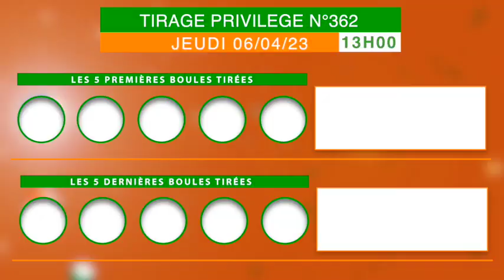La famille Loto bonheur, recevez la vidéo du tirage de 13h Privilège n°362 de ce 06/04/23.